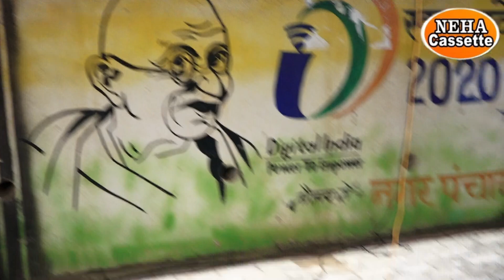मोरी नंबर एक जवानी | तहलका मचा देने वाला यह लोकगीत | धूम मचा दी है / जयसिंह राजा रामदेवी मासूम